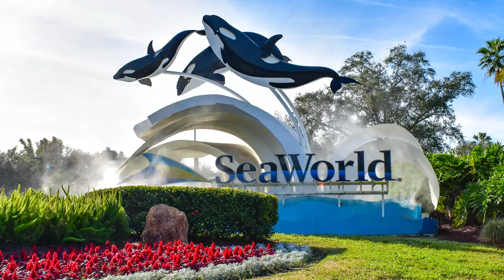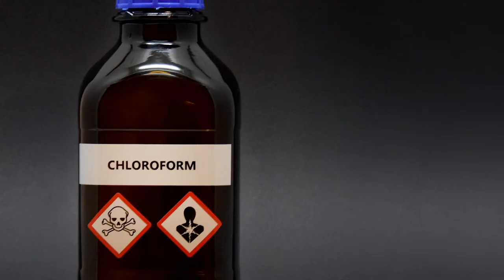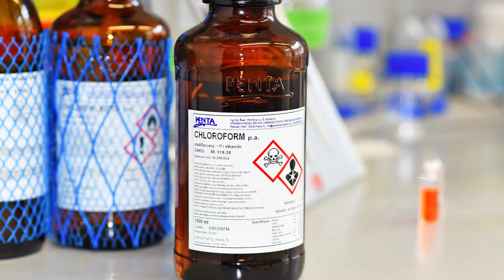The Truth About Casey Anthony Is Really Messed Up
Few court cases have gripped the nation like that of Casey Anthony and her daughter, Caylee, the latter of whom died tragically — and mysteriously — in 2011. In the court of public opinion, many suspected that none other than Caylee's young mother was responsible for taking her doe-eyed toddler's life. And while the case was thoroughly covered by the media, sensationalizing the case and keeping interested viewers glued to their television in anticipation of the next juicy detail, quite a few facts surrounding the death of young Caylee Anthony remain clouded in mystery.

Whether or not you believe that a young Florida mother could so viciously cut her own daughter's life short — as many still presume, despite her being acquitted or murder — one thing is for certain: The truth about Casey Anthony is really messed up.

An abandoned body  | 0:00
Who is Casey Anthony? | 0:58
Her story | 1:33
Lies  | 2:18
The disappearance | 3:01
The smell of decay | 3:51
Did Roy Kronk do it? | 4:50
Is Casey's family complicit? | 5:52
A media circus  | 6:43
Not guilty | 7:32
Zenaida's lawsuit | 8:43
Casey's crimes | 9:43
Caylee's Law | 10:16
A decade later | 10:49